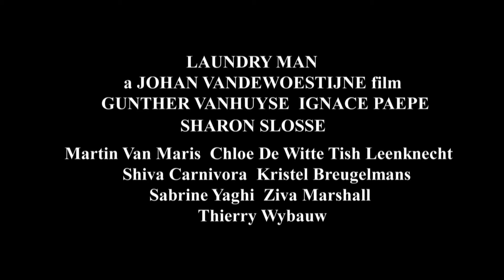Laundry Man | BIFFF 2016